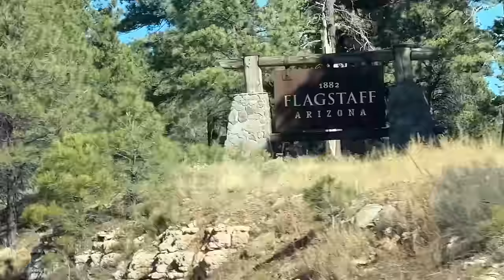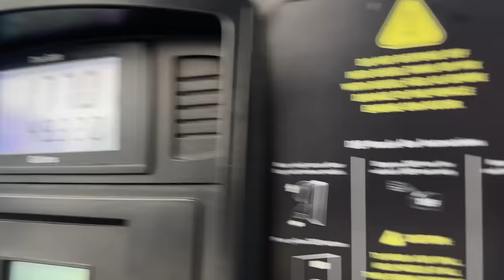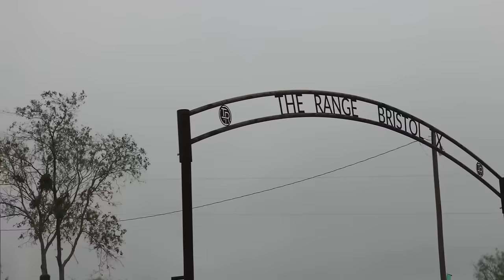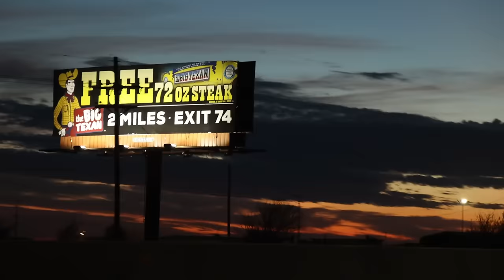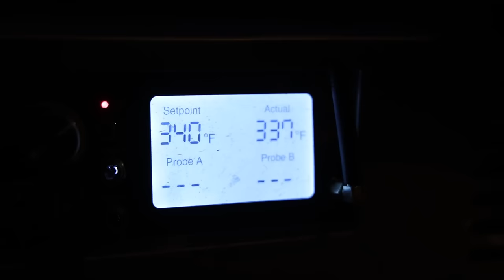RVers Have the Most Fun! (The Range Airstream Trailer Park)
The KYD Hat is back for a limited time! Thank you for your support of KYD and Folds of Honor.

Join us this year and next at KYD meet-ups, events and monthly Livestreams
Fatboy Lamp
*Kinda pricey, but a cool outdoor lamp.

ℹ️ About the Episode:
This is part two of our road trip from Florida to Arizona. In the last episode, we used the KYD Road Trip map to get ideas on where to stop, which was so helpful! New spots are being added daily! We only had time for one stop before making the "beeline" home for the holidays: @therangevintagetrailerreso990 To make a great thing even better, the North Texas Airstream Club was having a rally. They sure know how to have fun!